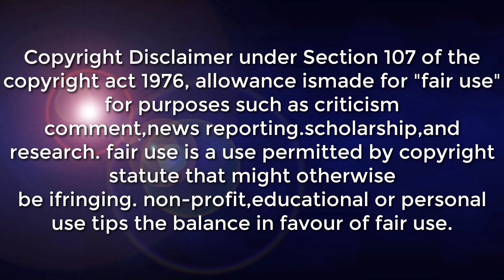LOW PRESSURE AREA SA EASTERN MINDANAO MAGIGING BAGYO BA? | WEATHER UPDATE TODAY DECEMBER 6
SYNOPSIS: Shear Line affecting the eastern section of Mindanao. Northeast Monsoon affecting Luzon and Visayas. LPA

*Caraga, and Davao Region Cloudy skies with scattered rainshowers and thunderstorms Shear Line Possible flash floods or landslides during moderate to at times heavy rains

*Cagayan Valley, Cordillera Administrative Region, Aurora, and the northern portion of Quezon including Polillo Islands Cloudy skies with light rains Northeast Monsoon No significant impact

*MMetro Manila, the rest of Luzon, and the rest of Visayas Partly cloudy to cloudy skies with isolated light rains Northeast Monsoon No significant impact

DOST-PAGASA SITE
WINDY APPS
ZOOM EARTH